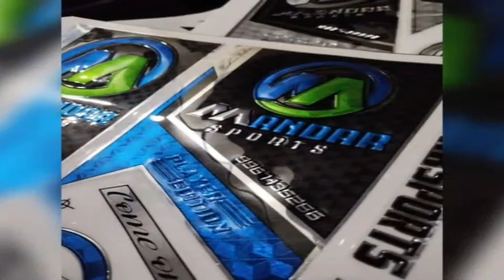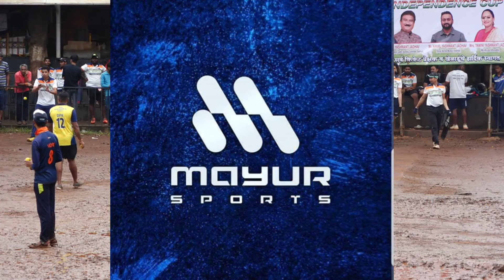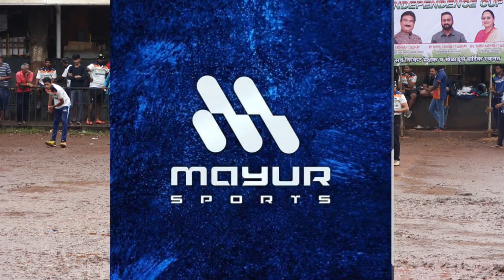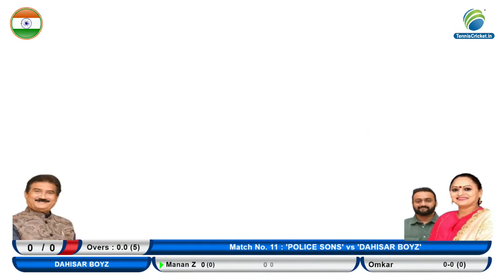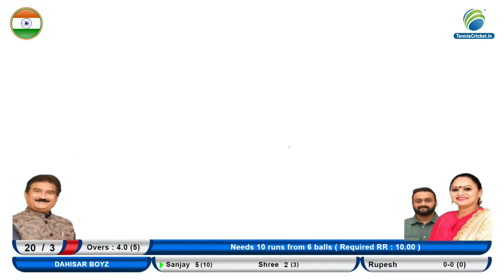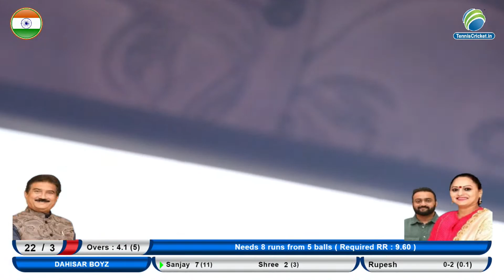Police Sons Vs Dahisar Boyz || Independence Cup 2022